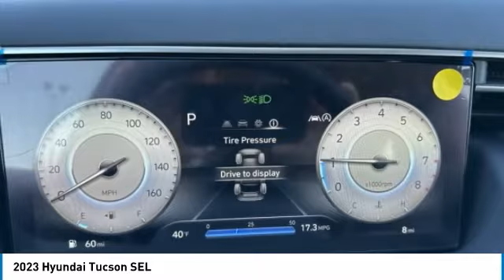2023 Hyundai Tucson SEL Serenity White in Chattanooga 23128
10yr / 100k Mile Warranty, Complimentary Maintenance for 3yr/36k Miles, Apple CarPlay / Android Auto, Bluetooth, Lane Keeping Assist, Rear Cross Traffic Collision Assist, Forward Collision Assist, BACKUP CAMERA, BLIND SPOT MONITOR, Blue Link Connected Serives 3-years, Moonroof / Sunroof, LEATHER SEATS.brPriced below KBB Fair Purchase Price!brbrTake advantage of Americas best warranty - 10 Year, 100,000 mile powertrain limited warranty! And, Hyundai Assurance. Proudly serving as North Georgia's only Hyundai dealer! Located in Ringgold, Ga, you can buy with confidence knowing Mtn. View Hyundai is family-owned and will treat you like family. With all makes and models of Pre-Owned vehicles in addition to our robust selection of Hyundais at the areas lowest prices, choose Mtn. View Hyundai for all of your automotive needs. Convenient to Chattanooga, Cleveland and Dalton, visit us today at 7154 Nashville Street, Ringgold, GA 30736 Hyundai Tucson Serenity White